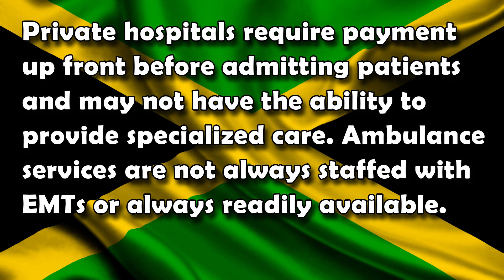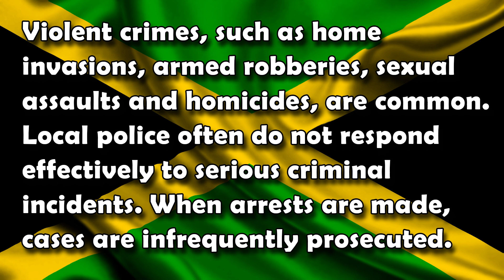🚢🛫🧳🚑Additional Warnings to Jamaica Travelers - July 2024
New updates to the Level 3 Advisory : Reconsider Travel from the State department regarding travel to Jamaica. The State Department is "strongly encouraging" MEDICAL EVACUATION INSURANCE in addition to travel insurance for all American travelers. See the details in this video.

Watch now!

Get all the details in this video, then call us to book your next vacation.

Wheeler Vacations can help you with special deals and make your vacation magical and memorable. Check out the video to find out more!

Contact Wheeler Vacations today for all your travel and vacation needs.

We can book your next cruise!

* Royal Caribbean Cruise Lines   * MSC Cruise Lines
* Carnival Cruise Lines          * Disney Cruise Lines
* Norwegian Cruise Lines         * Many More!

Where do you want your next vacation?
* Alaska          * Europe       * River Cruises
* Hawaii          * Asia         * All-Inclusive Resorts
* Caribbean       * Egypt        * Group Travel
* Mediterrean     * Mexico       * All types

We are the experts and can help you with:
* Destination Weddings
* Individual and Group Travel
* Corporate Travel
* Car Rental, Hotels, Air and Train bookings

Wheeler Vacations ~ Where your next adventure begins

Call the experts today
WheelerVacations.com